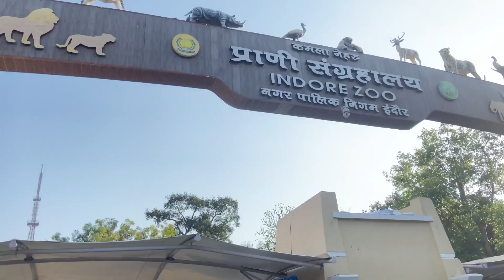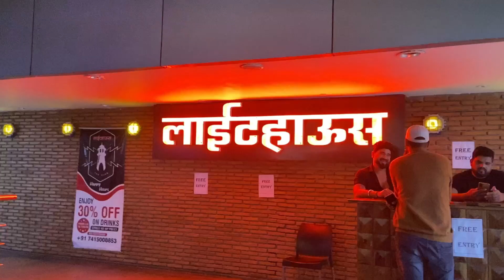Bhai bhabhi & betu ke sath kiya indore zoo ka bhraman!! And club enjoy🤗💫 vlog #82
Hey guys 😇

Aakhir zoo ghum hi liya maja aagya !! Bhot hi masti ki ham sabne!!

Thankyou for watching guys her_sehzadi vlog😊